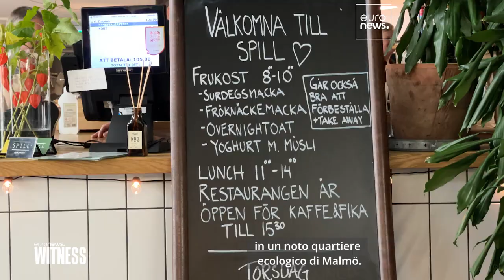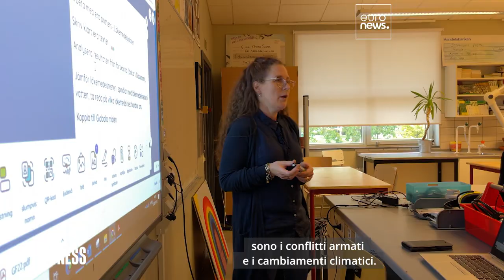Riciclo, energia verde, sobrietà: ecco come Malmö sta gestendo la transizione ecologica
Quali ricette adottare in tempi di crisi energetica e di emergenza climatica? Siamo andati nella città svedese, nota come modello di economia sostenibile, per cercare di trovare alcune risposte